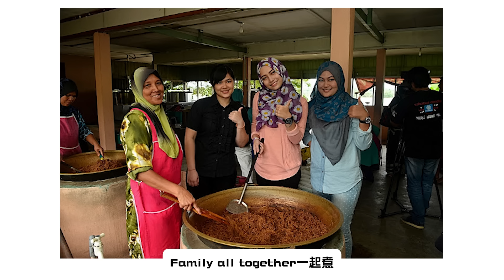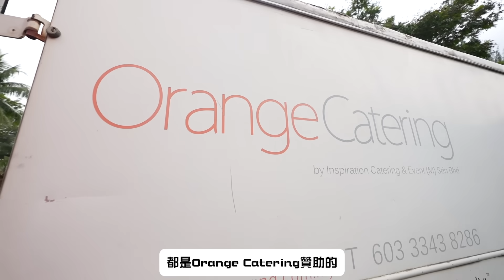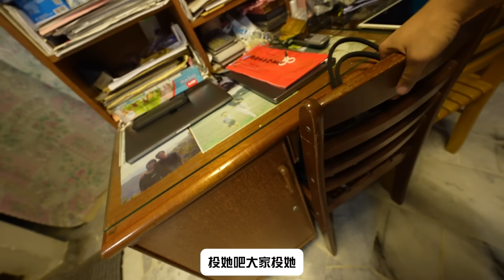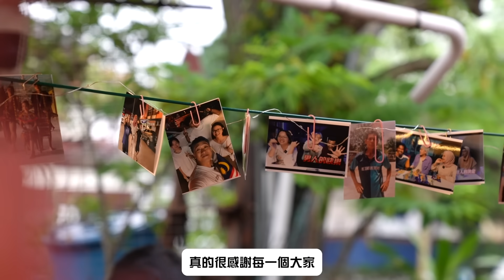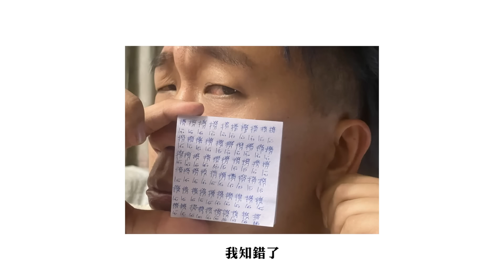屬於大馬人真正的撈生❤️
感謝所有種族來我家參與2024團圓飯！！

感謝廠商給我們作品的支持
Orang Catering

製作公司
甜冰娛樂有限公司
Sweet Ice Entertainment Co. LTD
Sweet Ice Entertainment Shd . Bhd